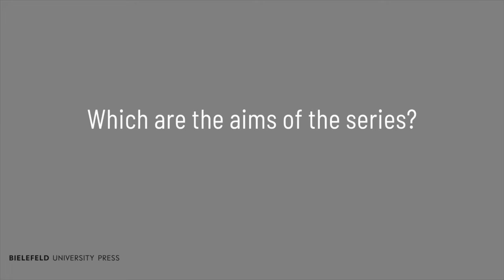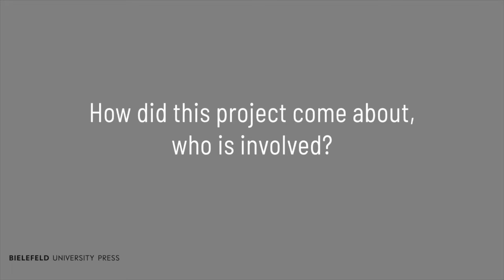Interview with Silke Schwandt about the new series »Digital Humanities Research«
Digital Humanities is an evolving, cross-cutting field within the humanities which employs computer-based methods. Research in this field is an interdisciplinary endeavor that often involves researchers from the humanities and from computer science. This collaboration shapes the methods applied as well as the theories underlying and informing research in those different fields. These implications need to be addressed according to the traditions of different humanities' disciplines. Digital Humanities Research furthers publications from all those disciplines addressing the methodological and theoretical implications of the application of digital research in the humanities.

The series is edited by Silke Schwandt, Anne Baillot, Andreas Fickers, Tobias Hodel and Peter Stadler.